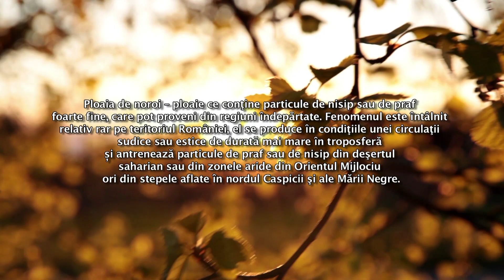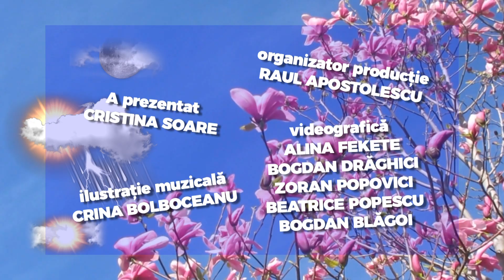E vremea ta!, editia din 02.04.2021